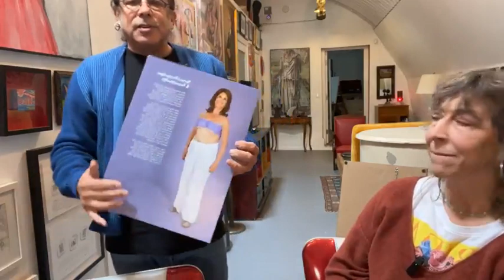Artist Interview with Ted Meyer, developer of Art and Med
In this interview I talk to artist Ted Meyer. We talk about his early life in drawing and hospitals and how it developed into the Art and Med program that is run from USC/Keck Medical School as part of their curriculum.  It's an interesting discussion in regard to how pain informs art and how it can be used as a tool for closure and healing.  Enjoy!